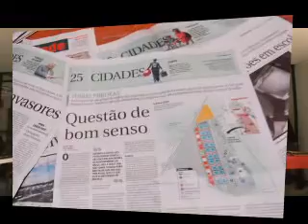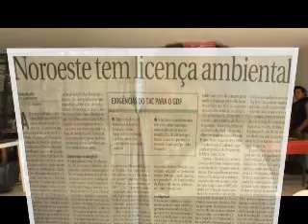Setor Noroeste- GDF, Arruda e seus Panetones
A Terracap empresa do governo do distrito federal é usada para limpeza da corrupção política dos emprededores e governadores do GDF.
Arruda, Paulo Octavio e companhia usam a empresa publica para se enriquecer, manipula os estudos de impactos ambientais e coloca em riscos a sustentabilidade da cidade de brasília; a construção do setor noroeste devastara os últimos remanescente do bioma cerrado, será mas um ato  ilegal dos 2 governadores e seus comprices, por ser situado sobre um parque de reserva ambiental do Brasil ( APA) e da Unesco. O poder da corrupção se mostra mais uma vez sem limites. Setor Noroeste vai ser construído no local da Reserva Indígena do Santuário dos Pajés, quem contem 3 cemitérios de alta importância arqueológica (3000anos)  e espiritual  dos povos nativos das américas.